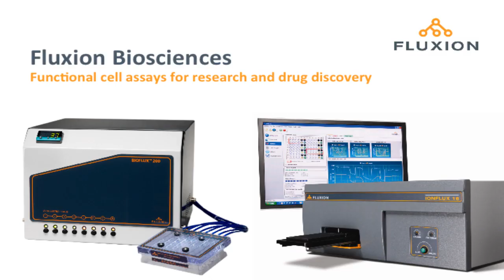BioFlux Short Loop Presentation